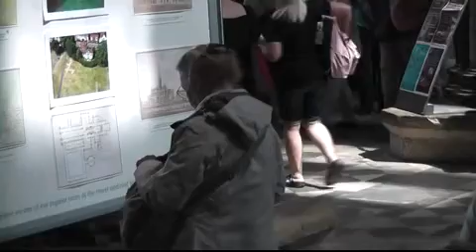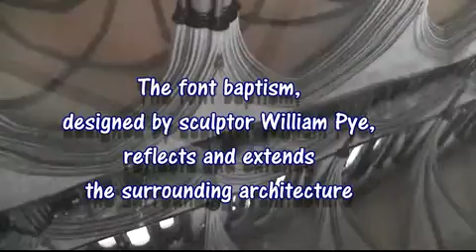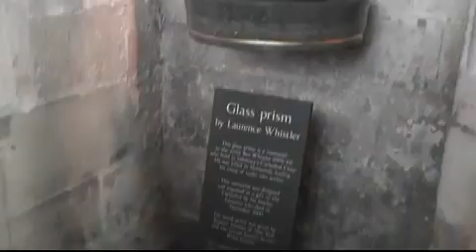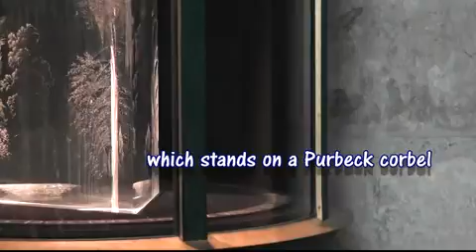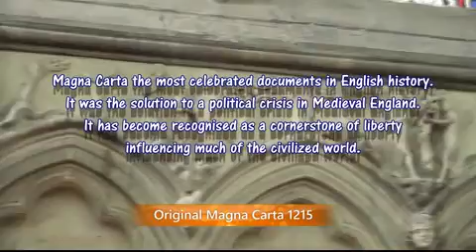Salisbury - Cathedral and City